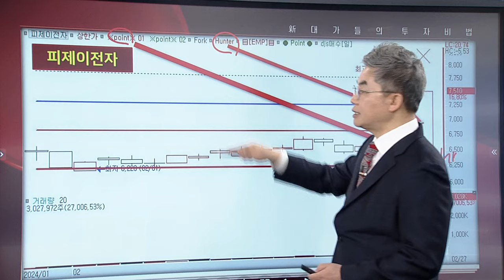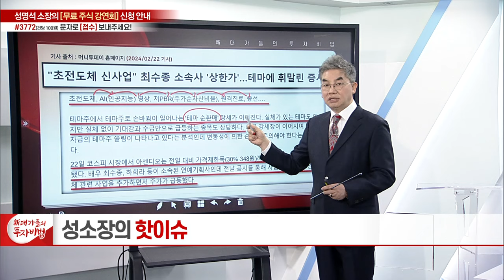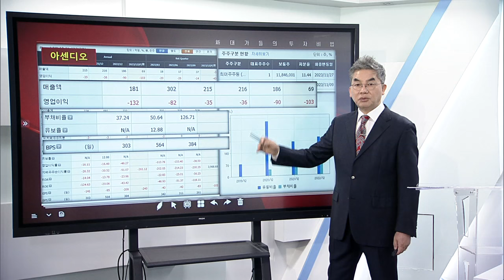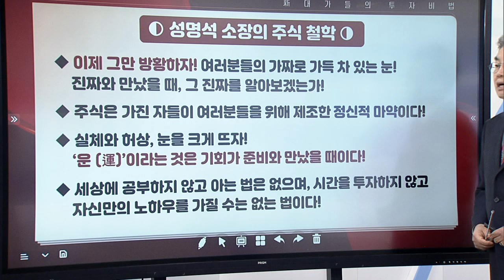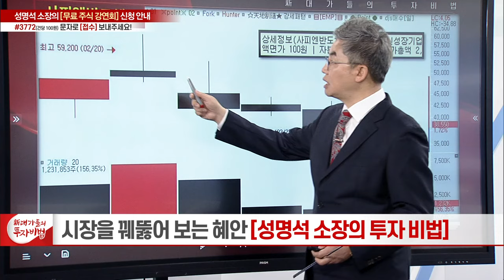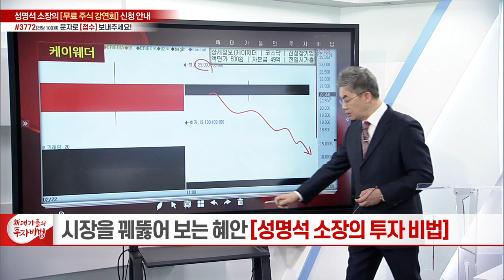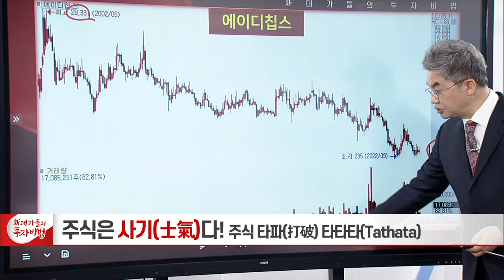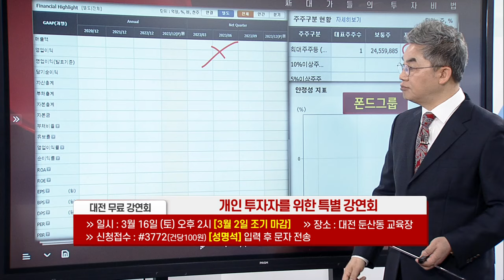주식은 사기(士氣)다 11강_성명석의 주식 타파(打破) 타타타(Tathata)_新 대가들의 투자비법 (20240228)